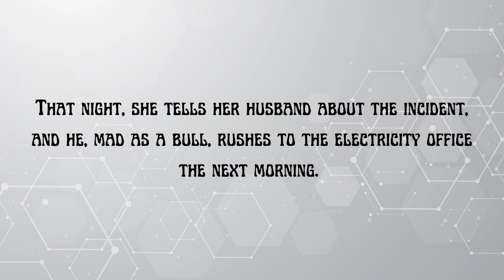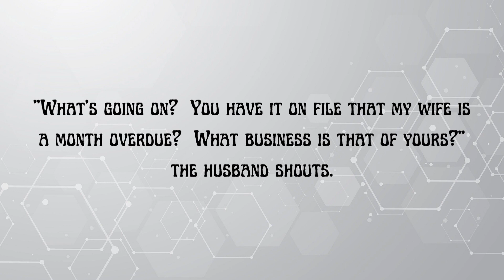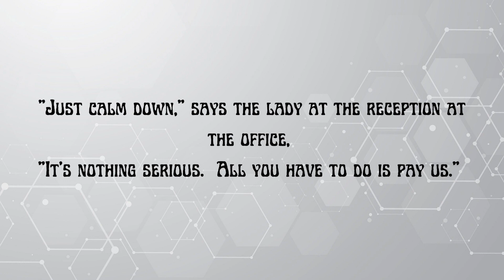Joke#81 OVERDUE - THE ELECTRICITY OFFICE KNOWS YOUR WIFE IS PREGNANT ~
Mrs. Sharma told her husband that she was one month overdue and both decided not to tell anyone else. To their surprise, the electricity office knows about it.